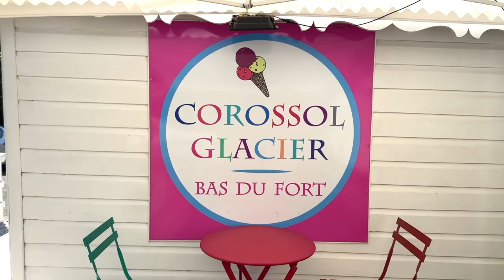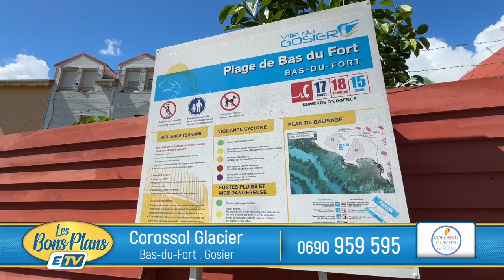Les Bons Plans ETV: Découvrez Corossol Glacier à deux pas de la plage de Bas du Fort à Gosier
Corossol Glacier
74 Rte du Bas du Fort,
97190 Le Gosier, Guadeloupe